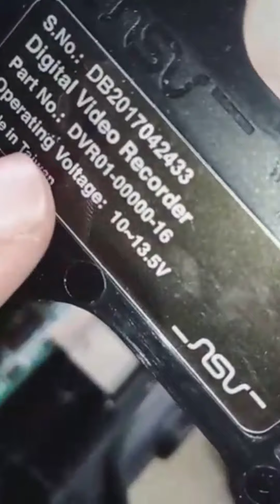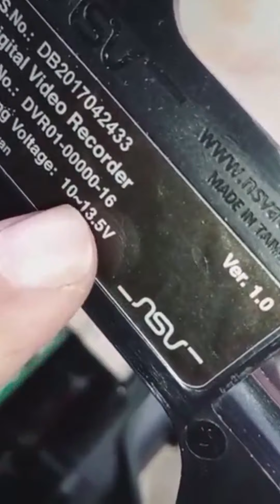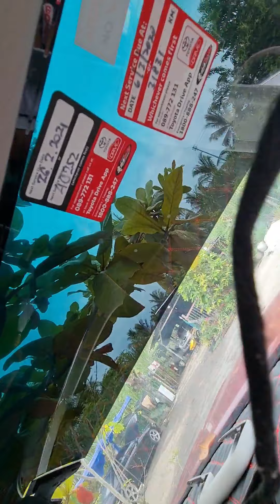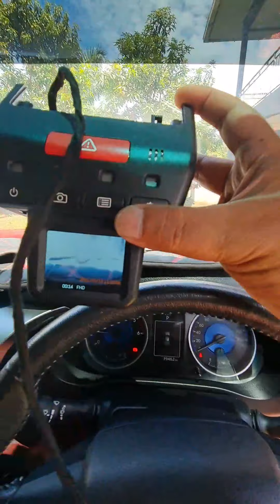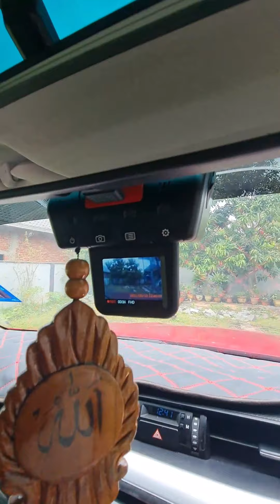Baiki dan pasang dash cam toyota revo /repair and install toyota revo dash cam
video ini menunjukkan kerja install semula dash cam toyota revo yang telah terlepas dan rosak.